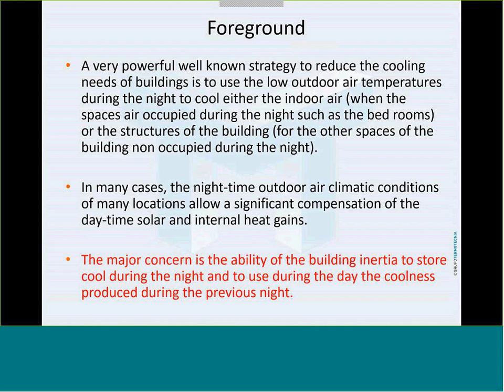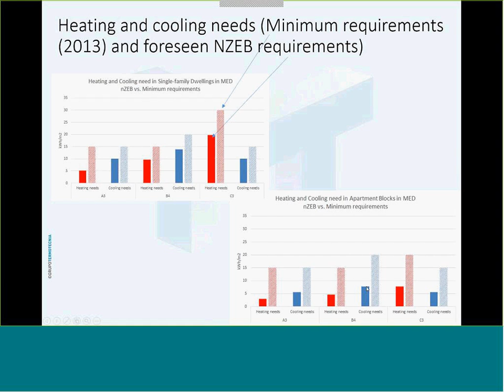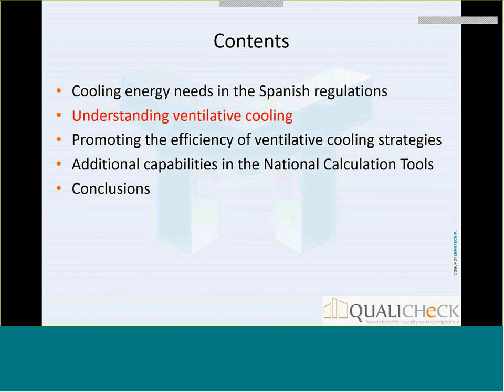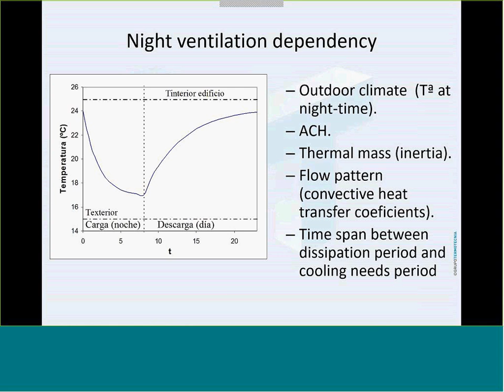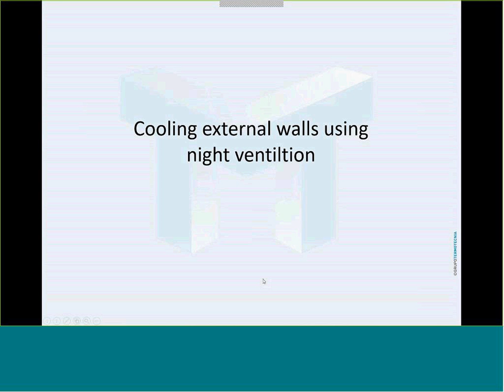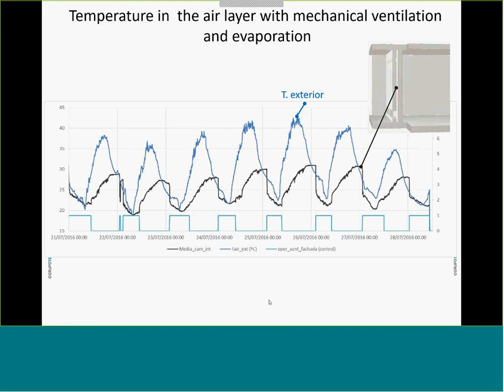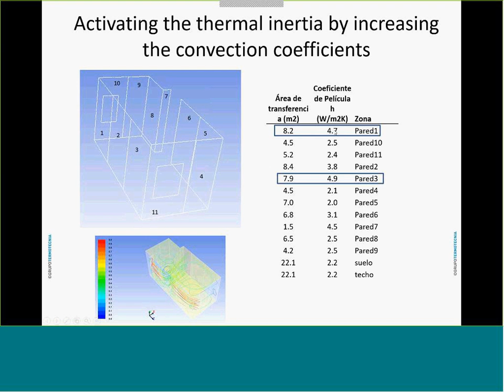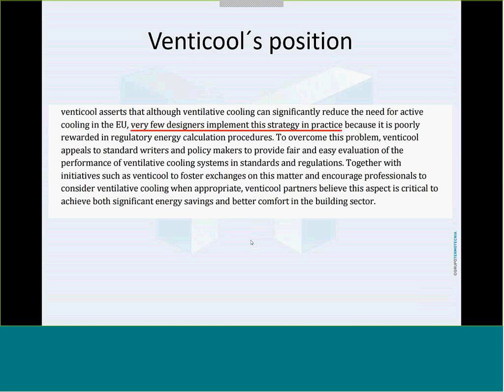QUALICHeCK Webinar #10 2016 12 01 Ventilative Cooling 1 Servando Álvarez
Ventilative cooling potential and compliance — Status and perspectives in Spain and Germany

Thursday 1 December 2016, 10:00 am Brussels time (CET)

Ventilative cooling—i.e., the use of natural or mechanical ventilation strategies to cool indoor spaces—can be very effective to reduce the cooling energy demand in buildings, under summer or mid-season conditions.

This webinar is part of a broader series focusing on ventilative cooling in energy performance, within the context of compliance with building regulations in several countries.

In the first presentation, Prof. Dr. Servando Álvarez, from Grupo TERMOTECNIA at the Engineering School of University of Seville, Spain, will analyse the reasons why ventilative cooling is not trivial: if cooling potential by night ventilation is greater than cooling demand (even in hot climates like in southern Spain) why does a cooling demand remain? Prof. Álvarez will highlight the key challenges for ventilative cooling, and possible ways to promote its efficiency.

In the second presentation, Dipl. Ing. Johannes Schrade, from the Department of Energy Efficiency and Indoor Climate at the Fraunhofer Institute for Building Physics (IBP) in Germany, will present a study examining the influence of night ventilation on the cooling demand of typical residential buildings in Germany. Ing. Schrade will explain why increased night ventilation is a particularly cost-effective option to influence the indoor climate, so that comfortable conditions are viably ensured, keeping technical expenditure within reasonable bounds. The potential of night ventilation under German climate conditions will be examined for two exemplary cases, namely for a single-family home and a multi-family building.